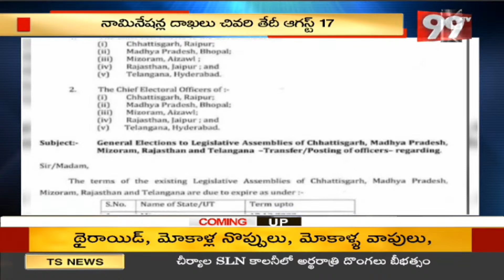BREAKING NEWS : 6 రాష్ట్రాల్లో ఉప ఎన్నికలు | By-Elections | 99TV